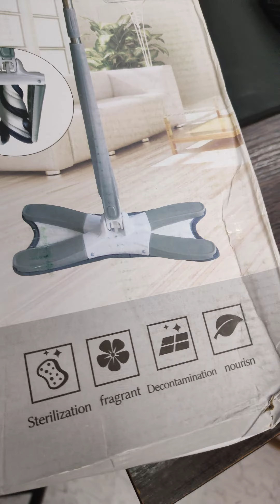Friends & Fun Get-Together Watching Cartoons! 🍿👫 FriendshipGoals | Csit Miracle | cartoon video